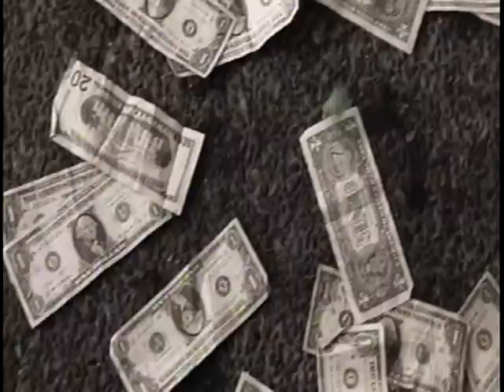If you go to Church pay tithe and offerings and still BROKE Watch this Video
The Big Qestion for Church Members Is Your Church On WELFARE ?
Dr Steve Parson talks about how churches are on WELFARE . He teaches how to become Independent  for your self to enable you to be able to help the poor, and spread the word of God.
Powerful teaching that you  might not get at your  Church.
A great video for Leaders and Pastors to watch